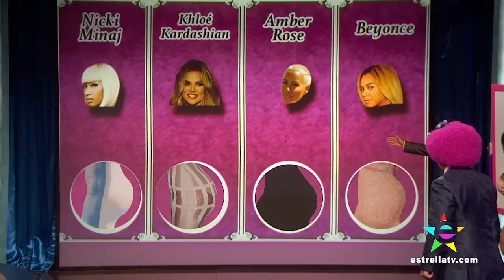"MATCHA LA NACHA" CON MALIKA HAQQ Y KHADIJAH HAQQ - NOCHES CON PLATANITO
Malika y Khadijah Haqq juegan "Matcha La Nacha"